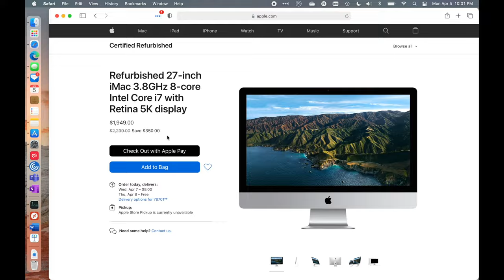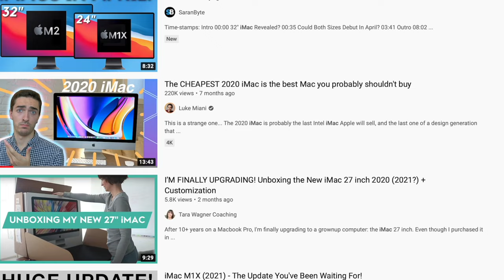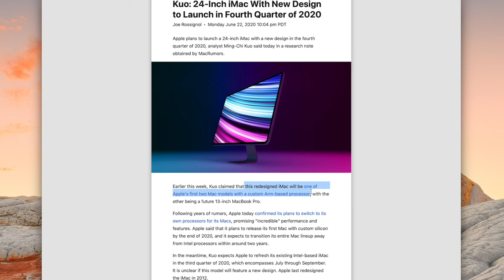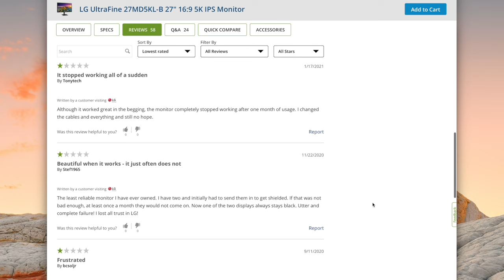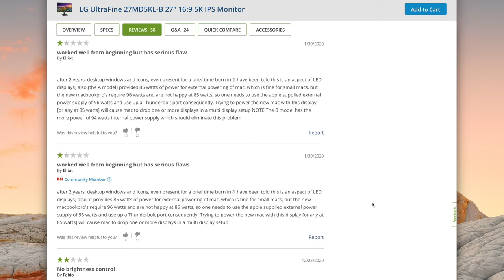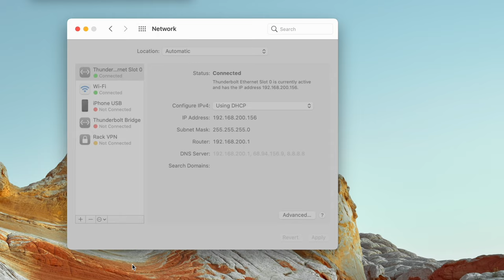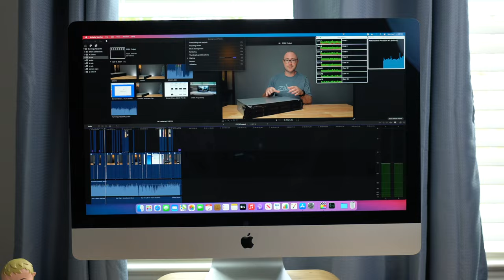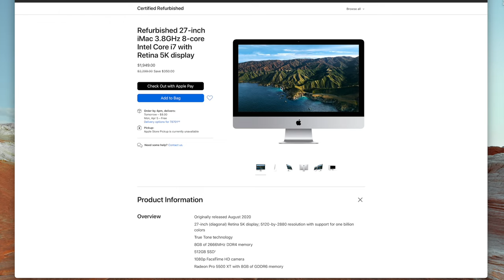Maybe You SHOULDN'T WAIT for the Next M1X iMac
New Apple Silicon M1X iMac Rumors are all over the internet but is the release really imminent? Maybe the 2020 Intel iMacs are a better buy right now and you can get a great deal on a refurbished 2020 iMac.

My Favorite iMac Accessories👈
Bamboo Monitor Stand
Samsung X5 Thunderbolt SSD
OWC 32 GB Kit (2x16GB) for 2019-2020 iMac
OWC 16GB Ram Kit (2x8GB)for 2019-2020 iMac
OWC 64GB Ram Kit (4x16GB) for 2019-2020 iMac
OWC 128GB Ram Kit (4x32GB) for 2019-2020 iMac
Twelve South Backpack for iMac
Satechi Aluminum iMac Data Hub
Samsung QVO 4TB SSD
Cable Matters USB-C 3.1 Enclosure
2020 iMac Mid Tier
Apple Magic Mouse 2 White
Apple Magic Mouse 2 Grey
Apple Magic Trackpad 2 White
Apple Magic Trackpad 2 Grey

MacBook Pro M1
Samsung UR55 28” display
MountUP Monitor Arm
Satechi Magnetic Charger 2-in-1
BenQ ScreenBar
Kanto Yu2 Speakers Matte Gray
CalDigit SOHO
CalDigit TS3
Apple Magic keyboard
Apple Magic Trackpad
MX Master 3 Mouse
Desk Mat Moko PU Leather

0:00 intro
1:07 new iMac rumors
3:07 2020 iMac update
4:15 why I bought another iMac
7:49 intel vs apple silicon
10:53 refurb iMac

Max Tech expected redesigned iMacs with a larger display

The rumour mill now suggests that a new 23” iMac is under work for a release in the fourth quarter in 2020 with mass production beginning in the third quarter of 2020.

It is clear that 2020 will the year when Apple releases new iMac

Apple plans to launch a 24-inch iMac with a new design in the fourth quarter of 2020

this redesigned iMac will be one of Apple's first two Mac models with a custom Arm-based processor

My Gear
Sony A6400
Primary Lens Sigma f1.4 16mm
Secondary Lens Sony f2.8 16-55MM G
Sennheiser MKH-416 mic
Zoom F6 recorder
Rode VideoMic NTG
iPad Pro 12.9
Used DJI OSMO 3 Gimbal for some shots
Tascam DR-10L Audio Recorder with Lav